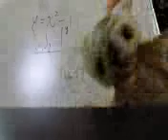CIMG5594 街道 路樹 植物